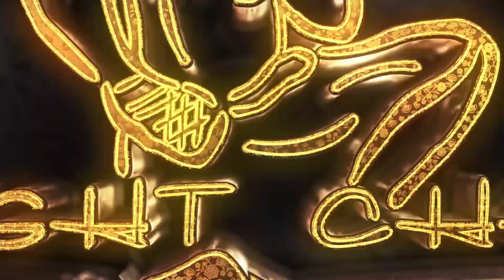Special Guest UFC Fighter Khalil Rountree Jr. (Part 1)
In this 2 part episode, Kelly & Kurt catch up with their longtime friend and Wand Fight Team, teammate Khalil Rountree Jr. This is Khalil like many of you have yet to know him we talk everything from the struggles of fighting in the worlds largest MMA promotion to Thailand, cheat meals, favorite movies, and maybe even aliens. If you want to get to know Khalil Rountree Jr. outside of what the UFC tells you. You will not want to miss this. Just some good friends talking ISH with each other!
 If you want more exciting and interesting guests like this help us by going to our Anchor.fm/fightchase and hit that "support this podcast" button and help us out for as little as   $ .99  a month!!